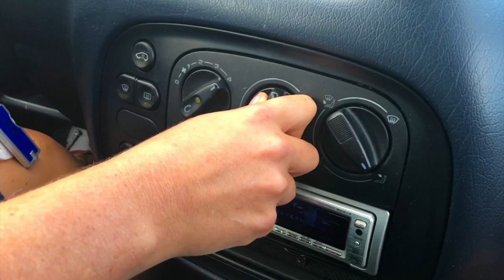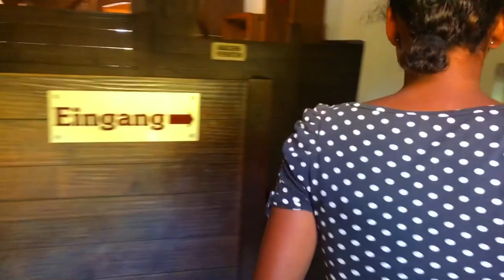Best Theme Park in Germany? - Tripsdrill - German Amusement Park - 2018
We are back with a new travel vlog and this time we have some family fun at the Tripsdrill amusement park in germany. We have been to a lot of amusement parks in Germany and Tripsdrill amusement park is by far one of our fav amusement parks here in germany

Follow Louis

Follow Andrea
I
nstagram @TheRealDreaMoore